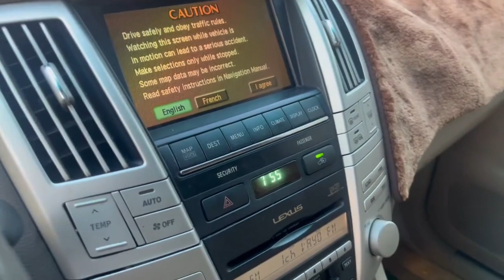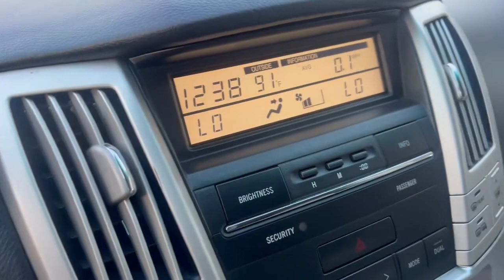RX330 Base option 2004,V6,P1📞078976978​ 📞070976978#cambodiacars